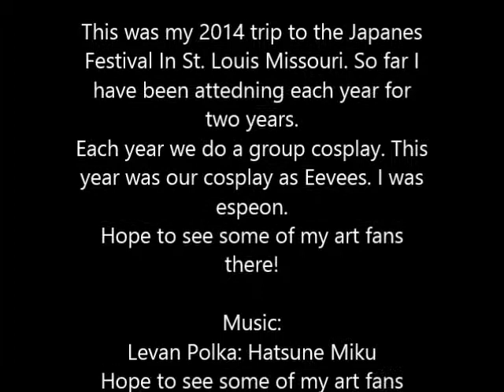2014 Japanese festival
Music Credit at the end.

Follow CosplayPony on facebook for more channel updates.

We have a lot of fun on these trips.